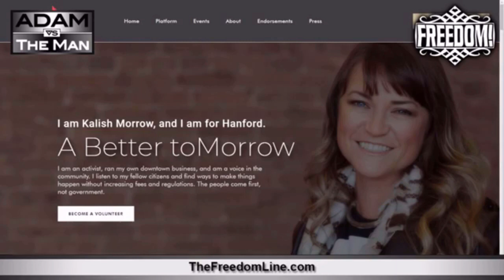Home-School Parents Have it Better - Kalish Morrow for Hanford, CA City Council